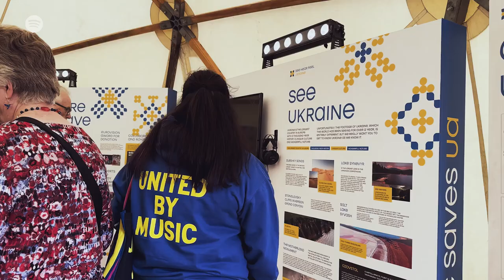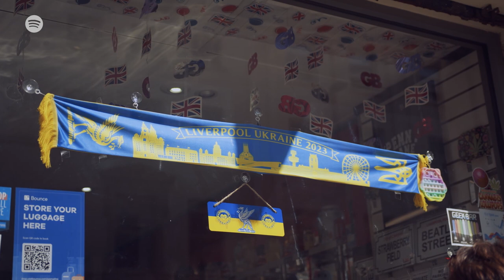Eurovision 2023: The Sights and Sounds from Liverpool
Experience the excitement ahead of the 2023 Eurovision Song Contest grand finale. Join Spotify’s Lea Palmieri in Liverpool as she caught up with some of the passionate fans and exciting events taking place in this year’s host city ahead of the semi-finals.
Hear more from your favorite Eurovision artists on Spotify: Discover This, and listen to an in-depth interview with last year's winner Kalush Orchestra on Spotify: Mic Check.